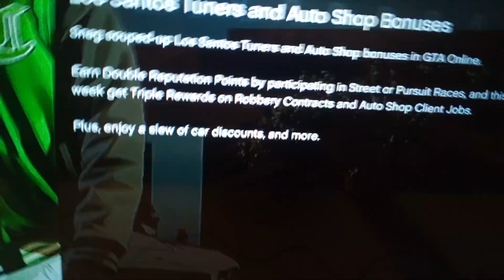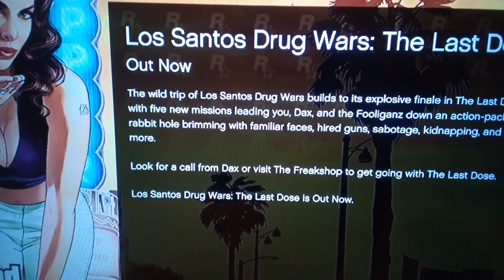Grand Theft Auto 5